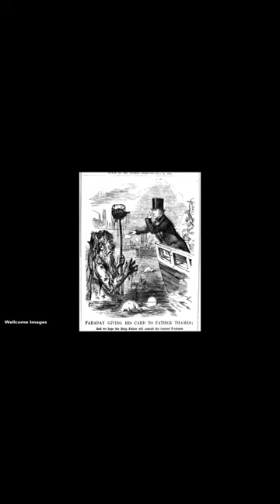History Short: The Great Stink of 1858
On June 15, 1858, Chancellor of the Exchequer Benjamin Disraeli called the Thames River in London, England, a “Stygian pool, reeking with ineffable and intolerable horrors.”

The text narrated in this video is from the original article